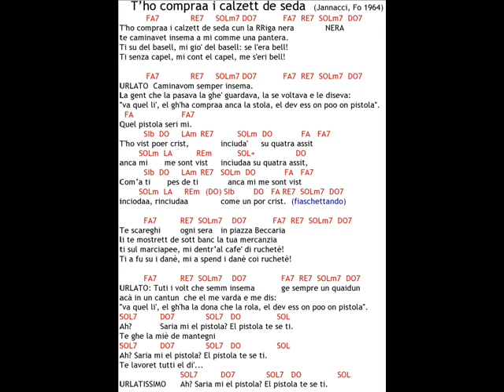"T' ho compraa i calsett de seda" cover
"T' ho compraa i calsett de seda" cover di Jannacci - Luigi Gaudio